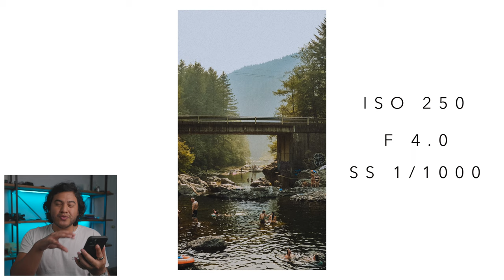Fuji travel photography In Portland With The X100V - Monthly Photo Roundup #1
MPR # 1 is all about Fuji travel photography from my Recent trip to Portland with my new and trusty X100V. Ya boi loves some good travel photos, and I've fallen in love with my Fuji, so I thought I'd share with you all the memories I was able to capture!

This is also the first ever Monthly Photo Roundup on the Less Lonely channel so be sure to let me know what you thought of this format.

Want to submit your own photos to the monthly photo roundup? Then Make sure to follow the rules laid out in this video and email them to me, I may feature yours in the net video!

Andrew

0:00 - The Monthly Photo Roundup Explained!
0:55 - Disclaimer
1:07 - 1st Photo
1:48 - 2nd Photo
2:53 - 3rd Photo (my fav)
4:24 - 4th Photo
5:07 - 5th Photo
6:07 - We Did It!
6:37 - Get Involved, Share Your Photos
7:25 - Feel Less Lonely